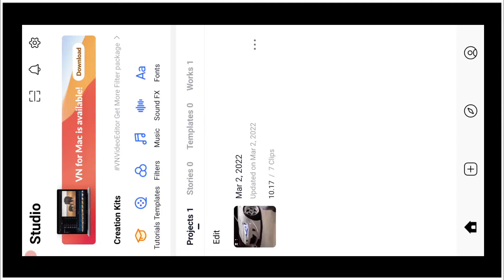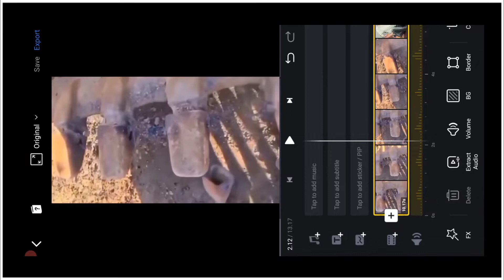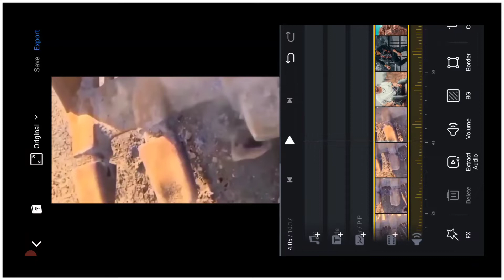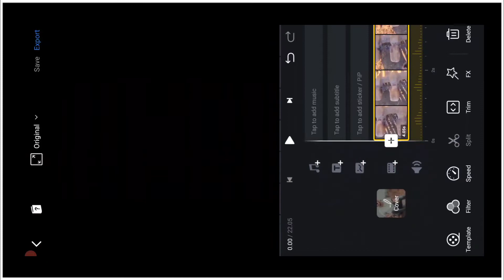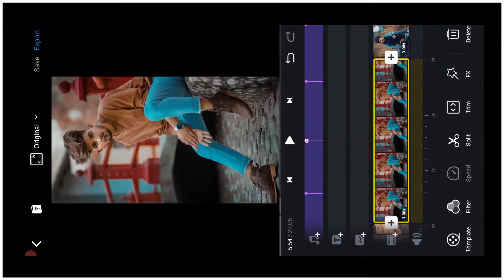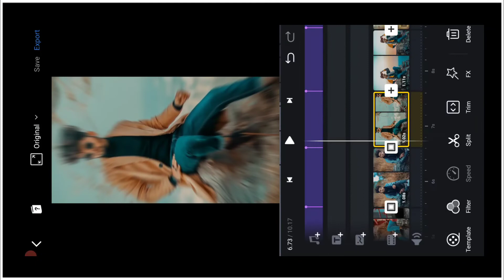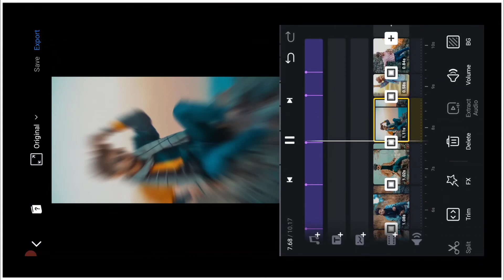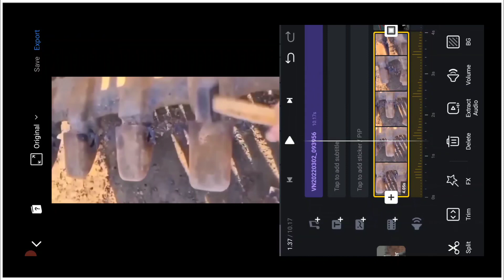Reels New Viral Hammer Video Editing & Tutorial | Instagram Reels Trending Video Tutorial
so guys aajke is video mai aap sabko reels viral video ka Tutorial dene wala hoo to video ko end tak dekhte rahiye !

1) My instagram link..👇👇👇🙏🙏🙏

Link. 👇👇👇🔥🙏🙏🙏

reels Video Link :-